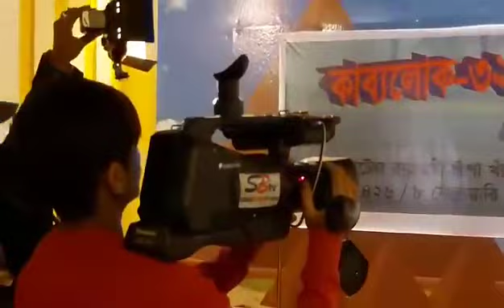কাব্য লোক ৩২, শীতের পিঠা, হোটেল রাজমনি ঈশা খাঁ ‎@banglasky849 (3)